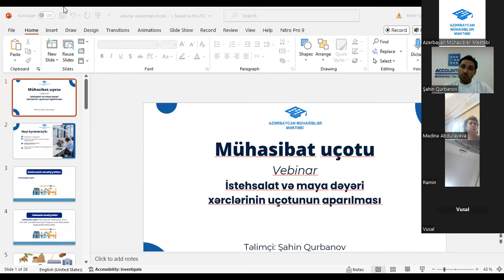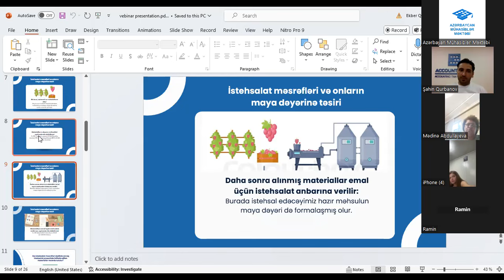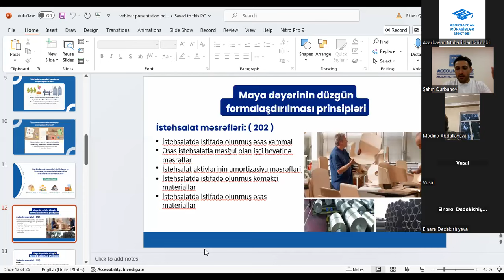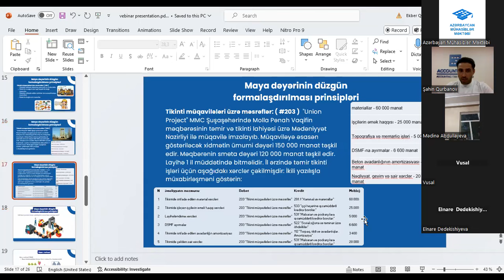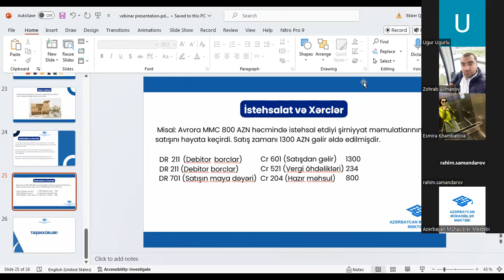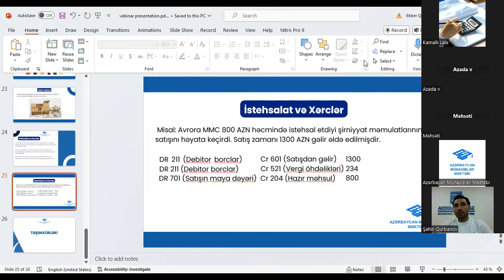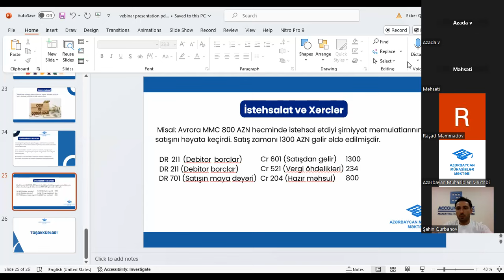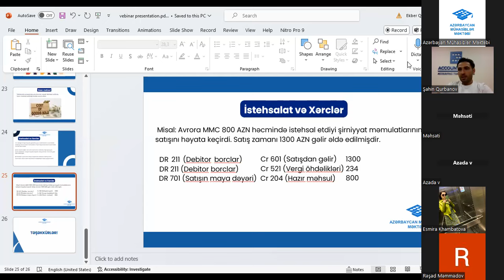Vebinar: “İstehsalat və maya dəyəri xərclərinin uçotunun aparılması”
• Ünvan: Bakı, şəhəri, Cəfər Cabbarlı 44, AZ1065